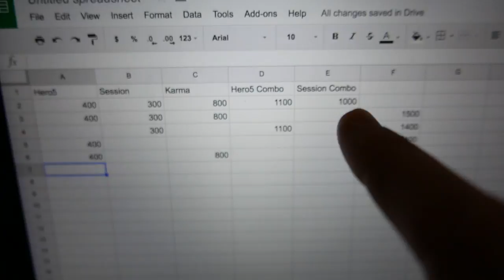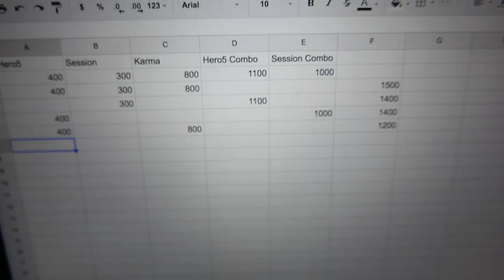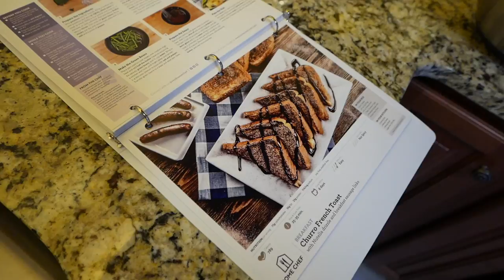Buying the GoPro Hero5 Black! (10.11.2016 Day #432)